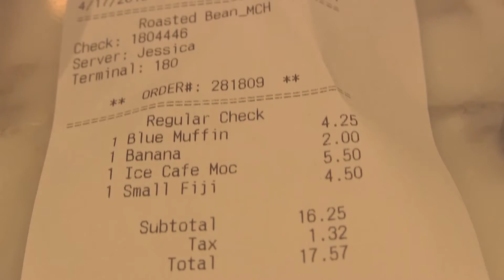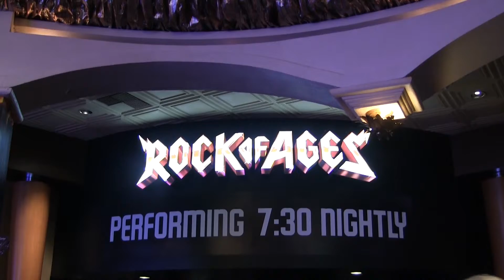Las Vegas 2016! Vlog # 2 - Margaritaville, Rock of Ages, and a Surprise!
It's my 3rd day in Las Vegas. I had some really enjoyable classes at The NAB Post Production World Conference, and mom and I found some time for fun as well!

I've been using Ebates and getting paid to shop online! You can too, check it out!!